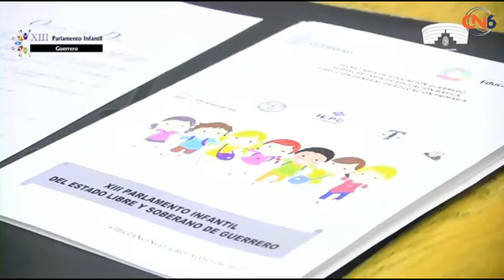Breve reseña del XIII Parlamento Infantil 2019, ejercicio democrático que se desarrolló este viernes